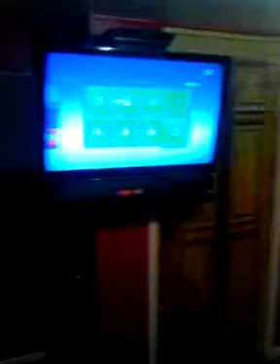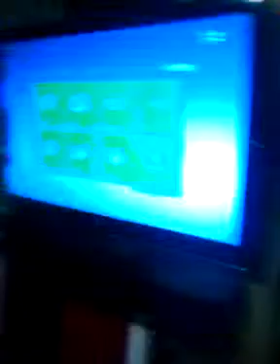Yo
My room in Golden Colorado.